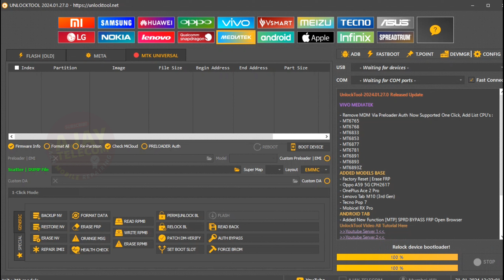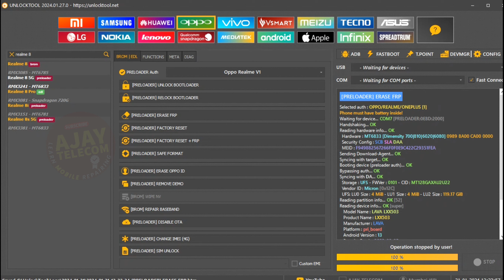Lava Blaze 5G Frp Bypass | Realme 8 5G Frp Bypass | Ajay Telecom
dosto is video me mai aap logo ke sath ek aisa method share kiya hu jis ke madhyam se aap log unlock tool me bhi lava ke phone ka frp aur screenlock hata sakte ho chahe o 4g ho ya 5g bas aap ko cpu dhyan me rakhna hai

✅ xiaomi tool
✅ xiaomi auth bypass tool
✅ oppo auth bypass
✅ samsung frp tool
✅ vivo frp remove
✅ xiaomi frp bypass
✅ xiaomi account remove
✅ unlocktool crack
✅ unlocktool crack 2023
✅ umt pro tool
✅ chimera tool
✅ Lava frp bypass
✅ lava blaze 1x frp bypass
✅ lava 5g frp bypass
✅ unlock tool lava
✅ unlock tool me lava frp bypass
✅ lava phone unlock kaise kare